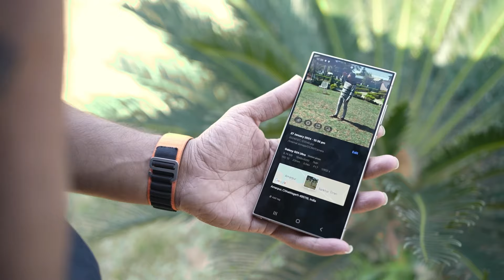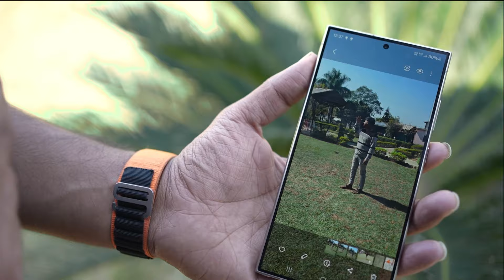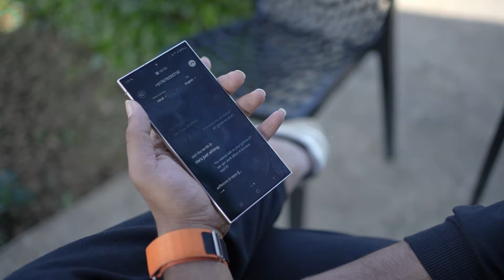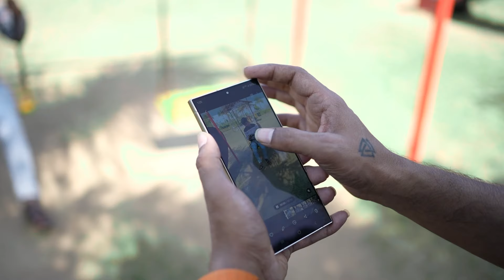Samsung Galaxy S24 Ultra unboxing & S24 Ultra Camera Test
Dhanrajtechunboxing

Is video me humne Samaung s24 ultra  ka camera test
Aur Samaung s24 ultra  ka perfomance test
Karke Samaung s24 ultra ke features ke bare  me bataya hai video
Accha laga ho to plz humare channel ko support kare

In this video SAMAUNG S24 Ultra  unboxing and features
Including SAMSUNG S24 ULTRA Camera test.

Links for social networking

 Samsung s24 ultra comparison
Samsung s24 ultra camera comparison
Samsung s24 ultra gaming comparison
Samsung s24 ultra performance
Samsung s24 ultra design
Samsung s24 ultra features
Samsung s24 ultra colours